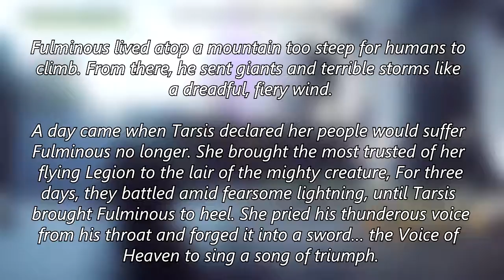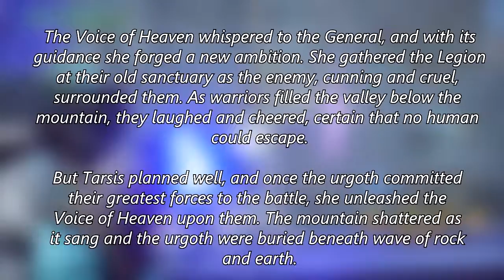How Strong Was Helana Tarsis? | Theory - Anthem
How powerful was general Helena Tarsis of the legion of dawn faction and is she the most powerfullest human in the world Anthem or is she not everything she'e made out to be?

Enjoy :D